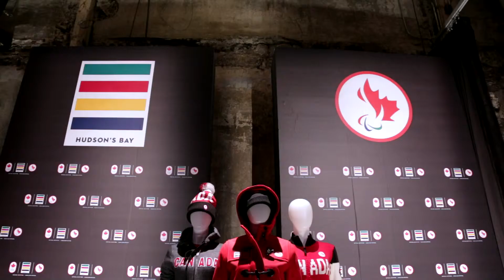A Moment with Billy Bridges | Sochi 2014 Paralympic Winter Games